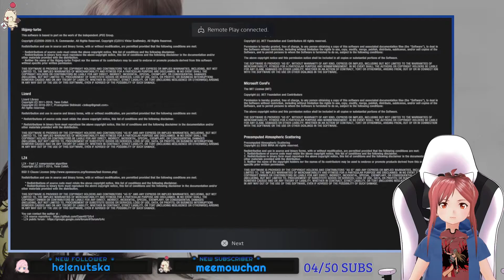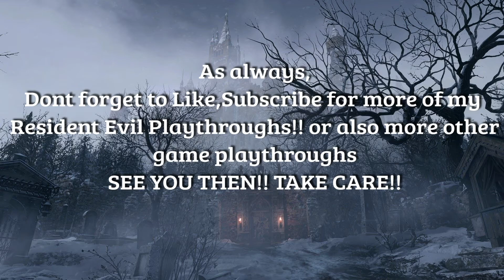VILLAGE DEMO(Resident Evil 8: Village)| FIGHT ME!!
AYOO ITS HERE PART 1 OF THE DEMO OF RE8!

RE8 Castle Demo is coming out in April 25 !!
CANT WAIT FOR THE DAY TO ARRIVE
AND SEE WHATS IN STORE!!
GONNA SEE LADY DIMITRESCU AGAIN MAYBE
HMM...